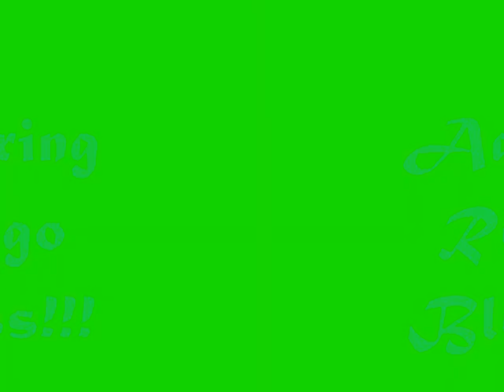I'm A Soldier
Adventuring Rejects (us) lol! Decided to upload a video of us really playing! haha!